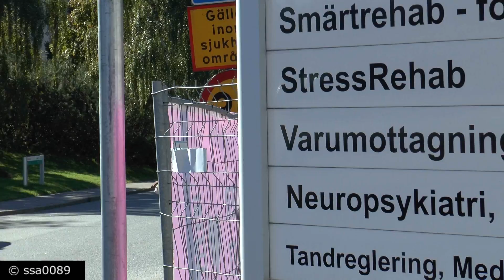Renault Master + VW T5 Ambulances Stockholm [SE | 9.2014]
Ambulances in Stockholm
Ambulanser i Stockholm